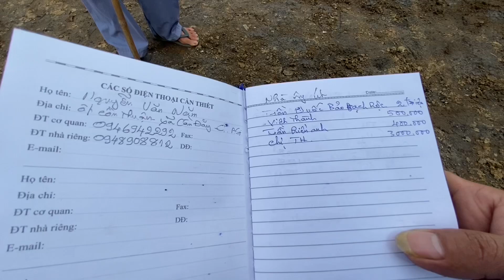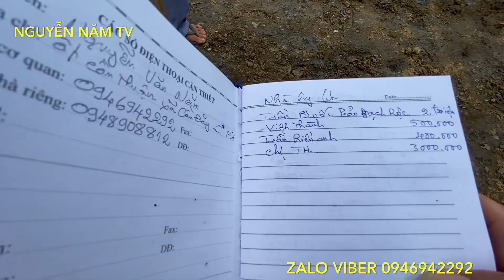Quay lại nền nhà kêu gọi MTQ giúp đỡ cho ông út,và danh sách ủng hộ đầu tiên, " Nguyễn Năm TV "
Quay lại nền nhà kêu gọi MTQ giúp đỡ cho ông út và danh sách MTQ ủng hộ đầu tiên , mong các nhà hảo tâm chung tay giúp cho ông út nền nhà.
NGUYỄN NĂM TV Xin Chân Thành Cảm Ơn nhiều.